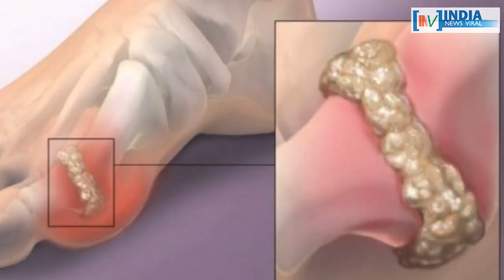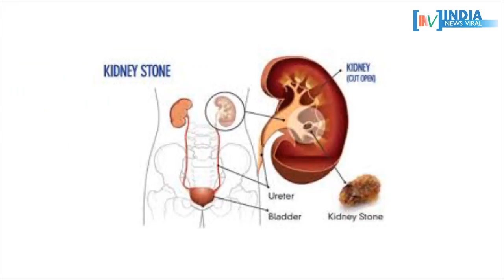शरीर में यूरिक एसिड बढ़ने से कौन सी हेल्थ प्रॉब्लम होती है ? INDIA NEWS VIRAL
शरीर में यूरिक एसिड बढ़ने से कौन सी हेल्थ प्रॉब्लम होती है ? शरीर में यूरिक एसिड बढ़ने से होने वाले 5 बड़े असर को जानने के लिए देखें ये वीडियो